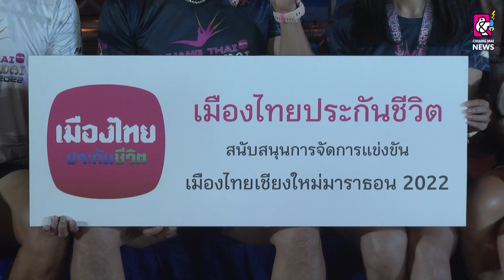เชียงใหม่ เตรียมจัด เมืองไทย-เชียงใหม่มาราธอน ครั้งที่ 17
จังหวัดเชียงใหม่ ร่วมกับ เมืองไทยประกันชีวิต เตรียมจัดการแข่งขันวิ่งมาราธอนประเพณีนานาชาติเพื่อการท่องเที่ยว เมืองไทย-เชียงใหม่มาราธอน